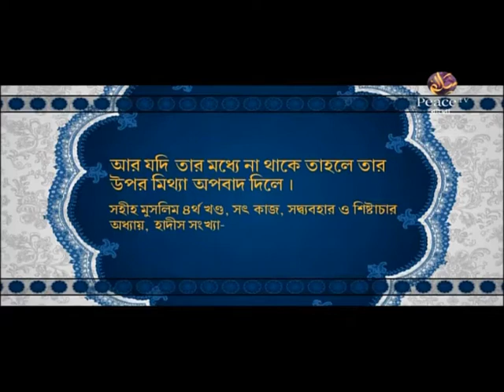অন্তরে আল্লাহ ভীতি সৃষ্টিকারী হাদীসসমূহ। পর্ব ৯। শাইখ আব্দুল কাইয়ুম। পিস টিভি বাংলা